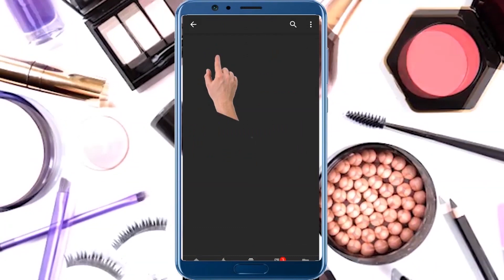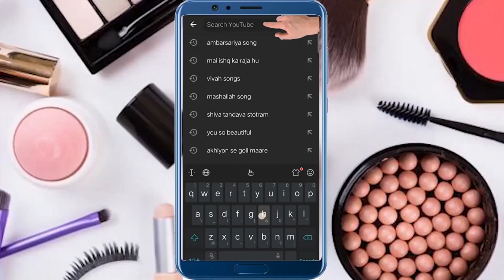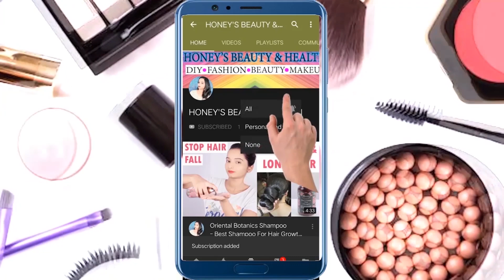Skin whitening|हाथ पैरों के पुराने से पुराने कालापन गंदगी मिनटों में साफ करें|Skin Whitening Remedy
Skinwhitening|हाथ पैरों के पुराने से पुराने कालापन गंदगी मिनटों में साफ करें